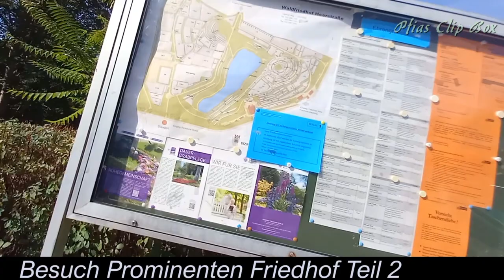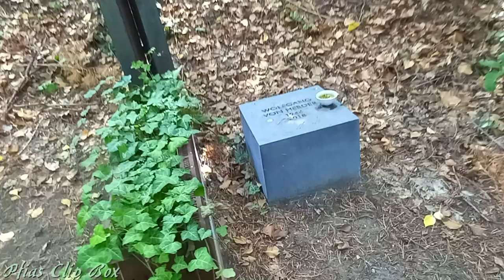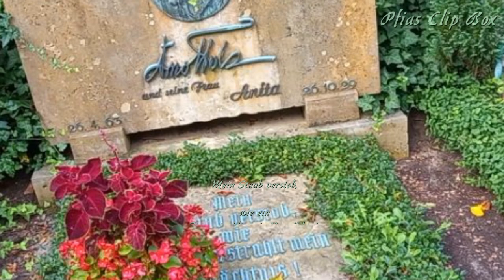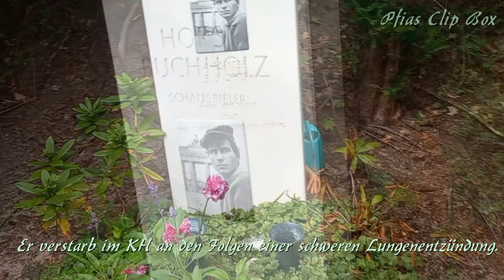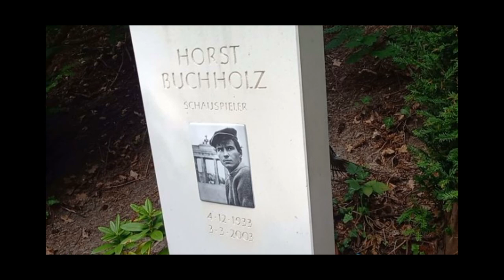Besuch am Grab bei horst buchholz prominent enfriedhof Berlin 2023